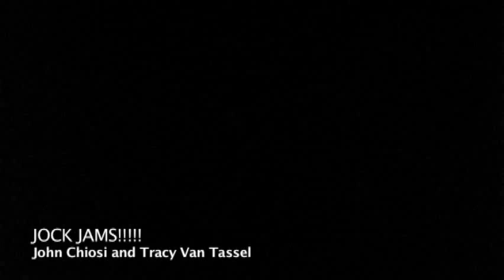JOCK JAMS!!!!!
Jock Jams done up Tufts TDC-style by the lovely Mr. John J. Chiosi and the unique Miss TVT.  Y'all ready for this?